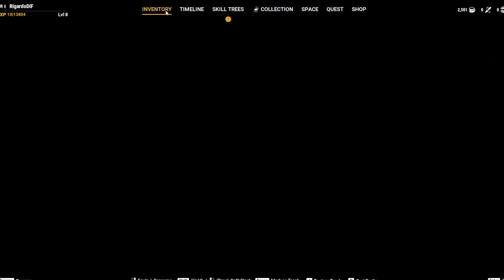Big Time | Hướng Dẫn Chi Tiết Cho Người Mới - Kiếm Tiền Từ Số 0 #2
⚡️Nội dung video: Chơi game Big Time Kiếm Tiền Miễn Phí

00:00 Việc bạn nên ưu tiên cho giai đoạn tân thủ tại Big Time ?
01:10 Đấm con Boss T-Rex tại dungeon Big Time với class Chronomancer
02:00 Hướng dẫn nhiệm vụ mà rất nhiều người mới chơi bị kẹt
03:05 Sử dụng class Chronomancer đầu game để đánh Boss P2 ^^
03:50 Hướng dẫn nhảy nhiệm vụ Parkour tại Big Time
05:30 Các tips chạy dungeon cuối cùng trong chuỗi nhiệm vụ tân thủ
07:15 Hướng dẫn đi chặng đường cuối cùng cho newbie tại Big Time
09:30 Xem ngay về Pocket Watch để không tốn thời gian chơi lại
10:55 Các lưu ý bắt buộc phải xem về cây Kỹ Năng của Big Time
11:50 Địa điểm reset Skill Point và reset Stats Point
12:50 Sự liên kết giữa Stats và Điều Kiện sử dụng trang bị trong game